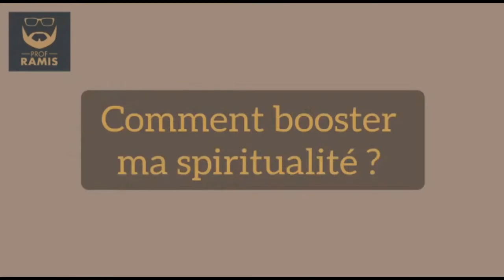L'implication familiale en quelques clés...[extrait]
Avec Prof Ramis, tout est clair et tout t'éclaire...

Revoyons notre intention pour Celui qui mérite toute notre attention...

Et surtout appliquer !